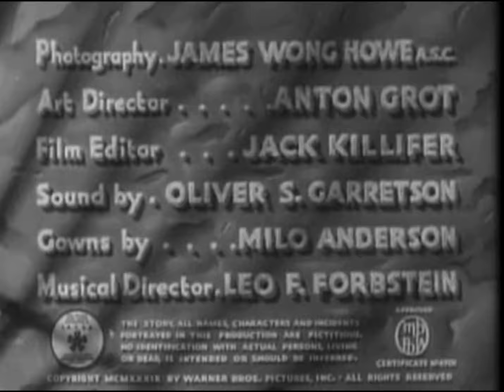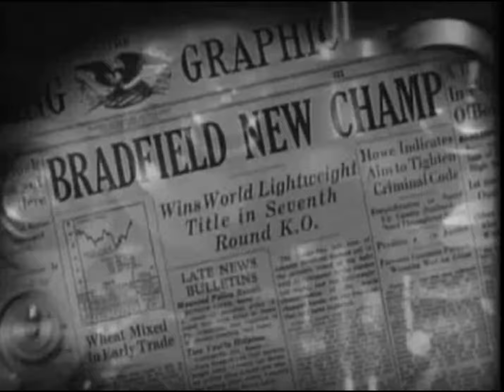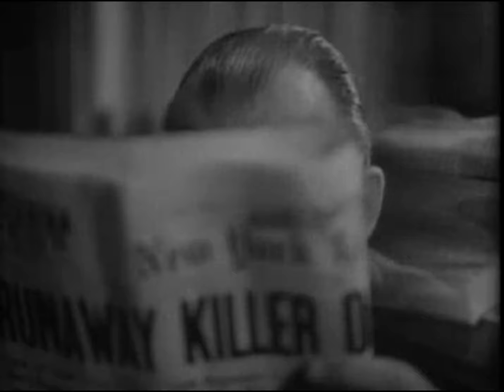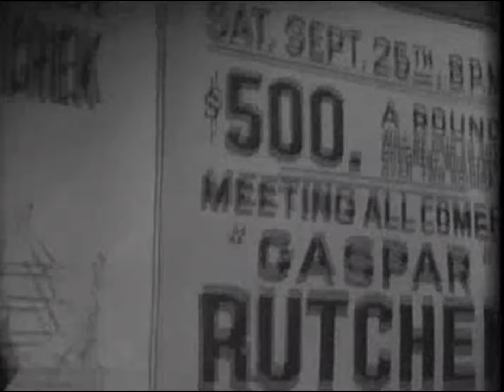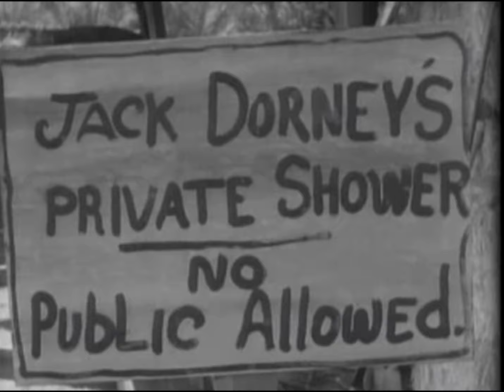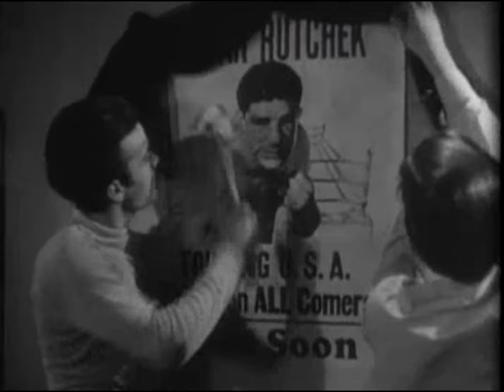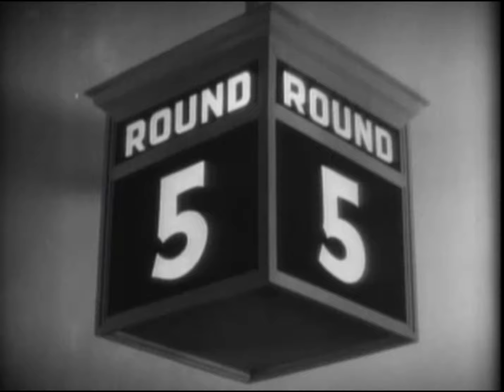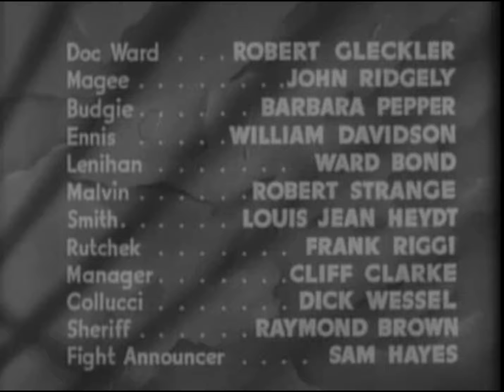THEY MADE ME A CRIMINAL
1939  THRILLER
John Garfield, Claude Rains, Ann Sheridan, Gloria Dickson,
May Robson, The Dead End Kids.